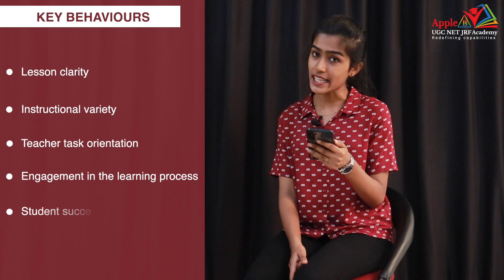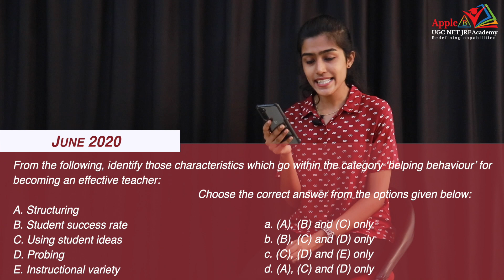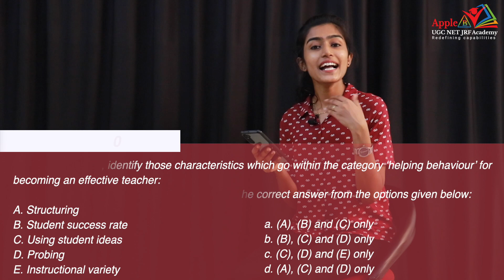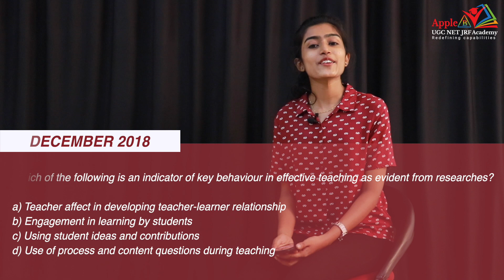APPLE B QUICK LEARN | KEY & HELPFUL BEHAVIOURS | TEACHING APTITUDE | NTA UGC NET PAPER 1 മലയാളത്തിൽ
DATA INTERPRETATION അറിയേണ്ടതെല്ലാം NTA UGC NET PAPER 1 |

NTA UGC NET JRF ECONOMICS | ENGLISH | COMMERCE | MANAGEMENT | PAPER 1 |